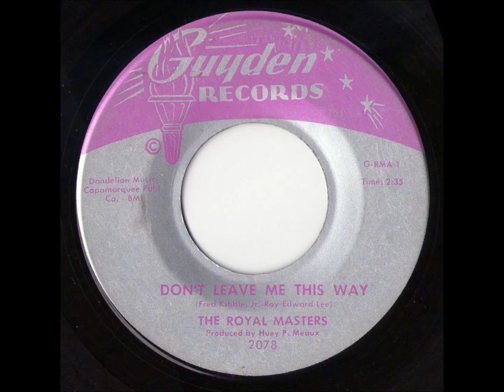Royal Masters - Don't Leave Me This Way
Don't Remember This One